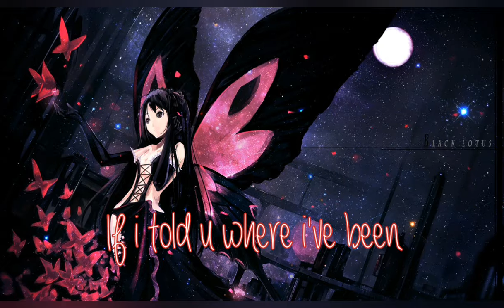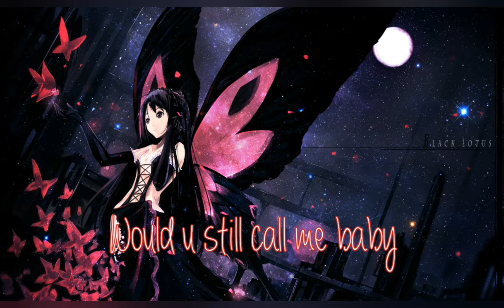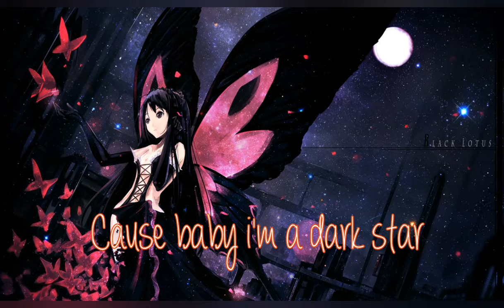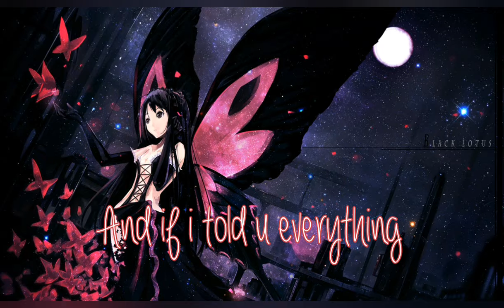NIGHTCORE__---__ Dark Star. :)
Artist : Daya

Song : Dark star

Yolo whats up hope u having a good time at home.

And i am back with another nightcore video.

This one took some time to make really .

Really hope u guys will enjoy it. Because i took some making this one .

And if u guys really enjoyed the video pls hit that like button and if guys want more pls subscribe would really apprecaite it if u guys subscribe it would really make me happy.

Anyway stay safe everyone.  And hope u look  forward to my next video.